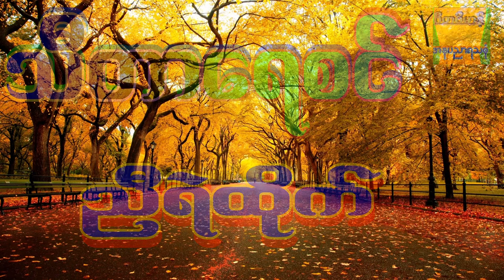သီတာရေစင် တေးဆို ညီရဲထိုက် ဂီတဗိမာန် 1